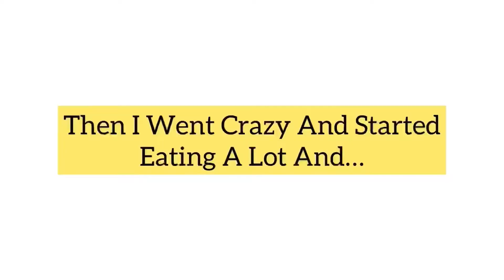Fat To Fit/ RajSinghRandhawaVlogs/Fat loss / Bodybuilding Transformation/Body Transformation/Fatloss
RajSinghRandhawaVlogs,
Fatloss ,
Fitness Vlog ,
Raj Singh Randhawa
Fat Loss Transformation,
Fat Loss During Lockdown,
Fat Loss During Covid ,
Weight Loss ,
LoseWeight At Home ,